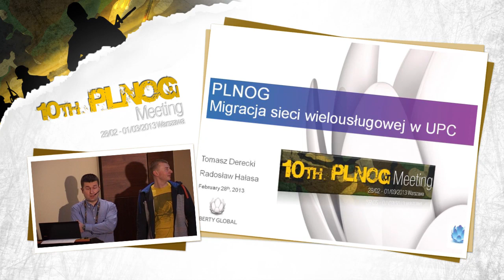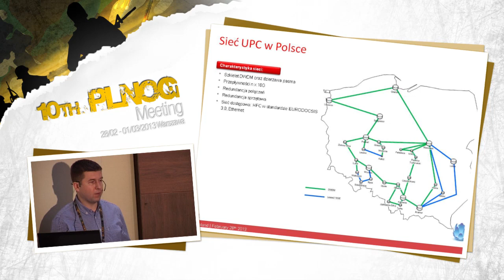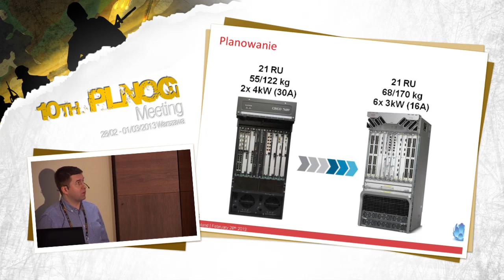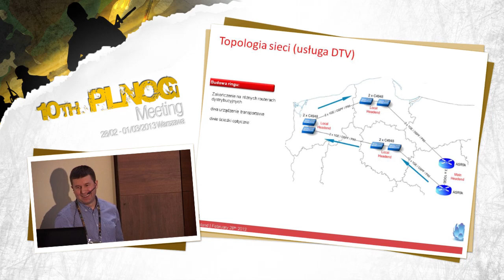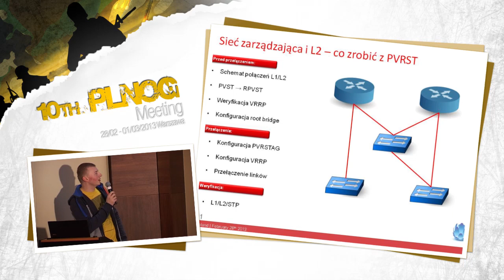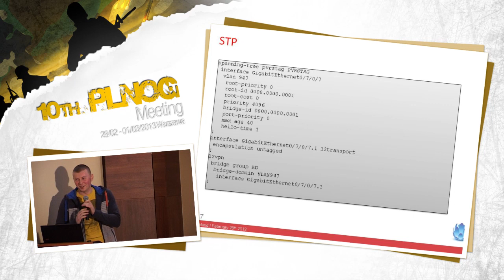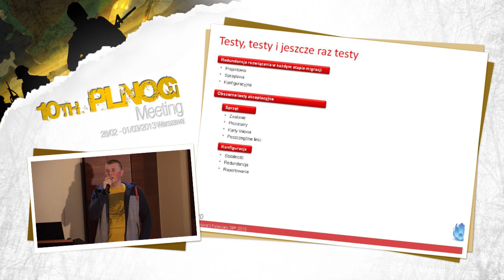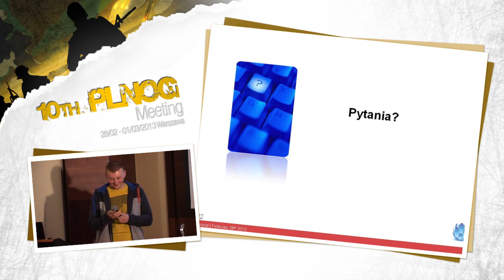PLNOG 10: "Migracja sieci wielousługowej w UPC" Tomasz Derecki i Radosław Hałasa (UPC)